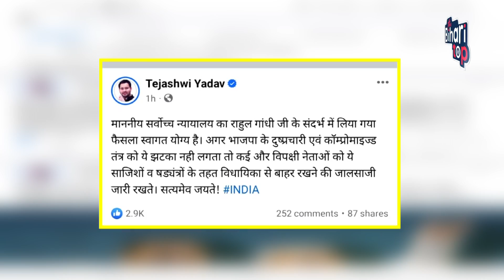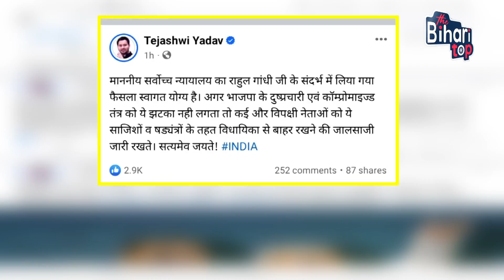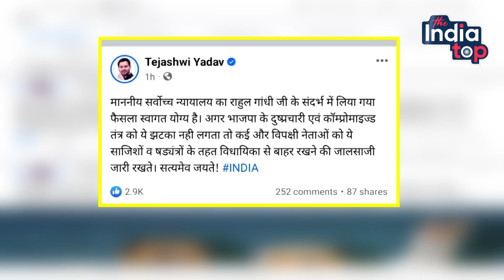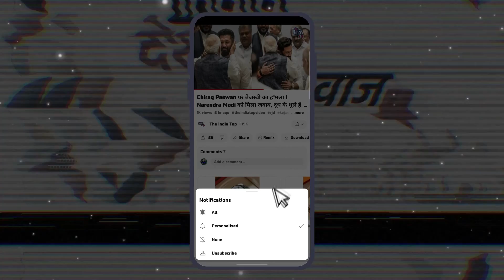Court के फैसले के बाद Tejashwi Yadav के बाद Rabri Devi भी बोली ! Rahul Gandhi सही थे, सत्यमेव जयते !